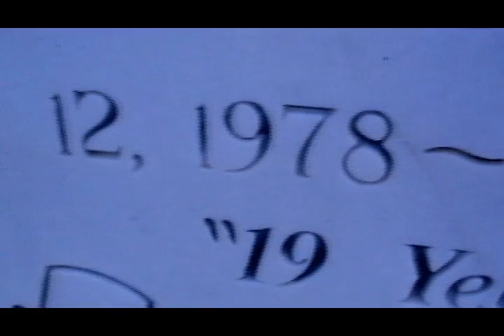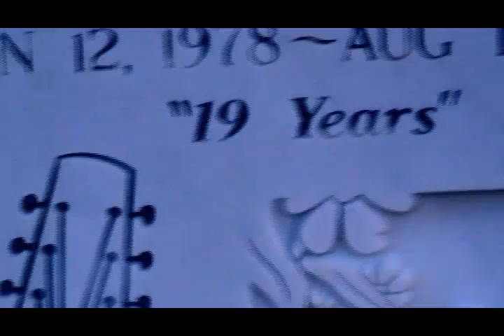Do what God is calling you to do!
As the sun goes down each day thousands of lives are ending.  Dont let your life end without doing what God has called you to do.